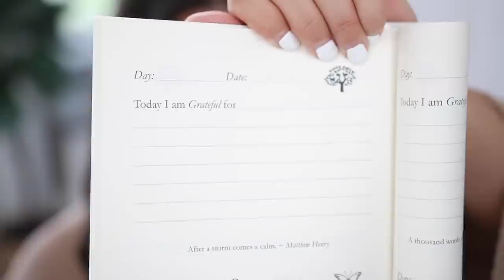10 AMAZON MUST HAVES *The Perfect Summer Sunglasses * | LuxMommy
⭐️Top 10 Amazon must haves in today's video. I've got the perfect sunglasses, the cutest two piece sets, gratitude journals and more. Everything is linked below👇🏼! Amazon Storefront

Gratitude Journals:
1 Minute
Daily Gratitude

Workout Dice

Foot Repair Cream

Teeth Whitening Light

Sticky Bra

Sunglass Case

OTS Two Piece Set

Star Two Piece Set